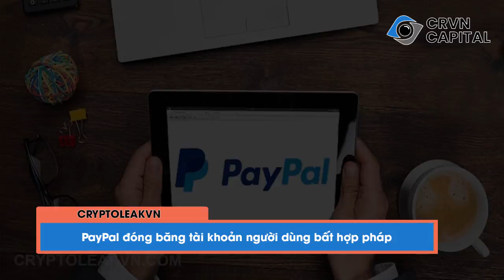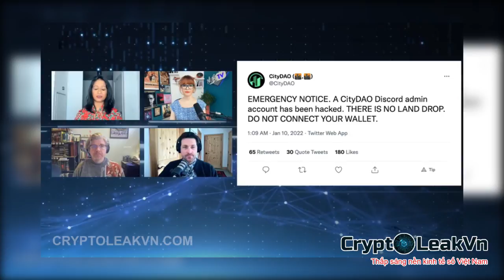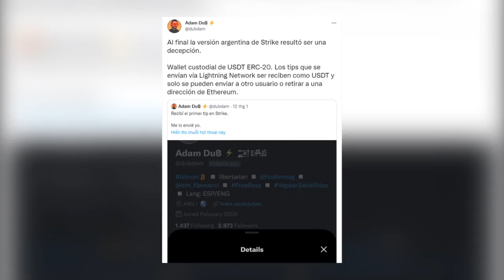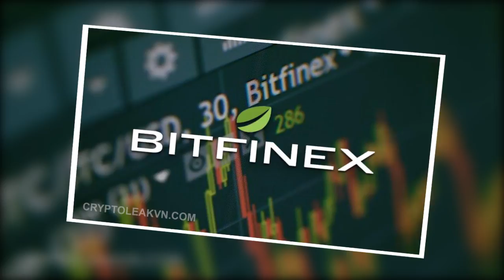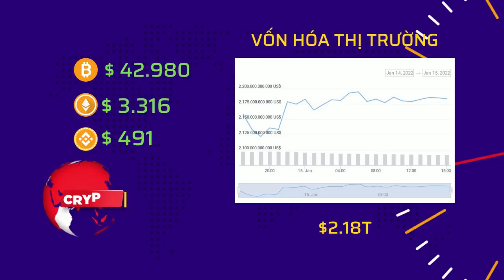Tin tức Crypto 24h: Toàn cảnh thị trường ngày 15-01-2022 | CryptoleakVN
- Nội dung chi tiết video:
+ 00:32 - Cộng đồng crypto bức xúc vì El Salvador có thể đang theo dõi các nhà báo
+ 01:36 - PayPal đóng băng tài khoản người dùng bất hợp pháp
+ 02:22 - CityDAO, đã trở thành nạn nhân của vụ hack 95.000 đô la
+ 02:57 - Ứng dụng Strike do Lightning Network cung cấp không hỗ trợ Bitcoin tại Argentina
+ 03:38 - Trò chơi blockchain và NFT đã đi ngược lại với tình hình chung của thị trường
+ 04:34 - Cửa hàng cà phê ở London sẽ chấp nhận thanh toán bằng bảy loại tiền điện tử
+ 05:17 - Bitfinex sẽ ngay lập tức đóng tài khoản đối với những khách hàng ở Ontario
+ 05:51 - 25% doanh nghiệp có kế hoạch chấp nhận thanh toán bằng tiền kỹ thuật số trong năm nay
+ 06:25 - Tin vắn đáng chú ý
+ 08:59 - Vốn hóa thị trường tiền điện tử